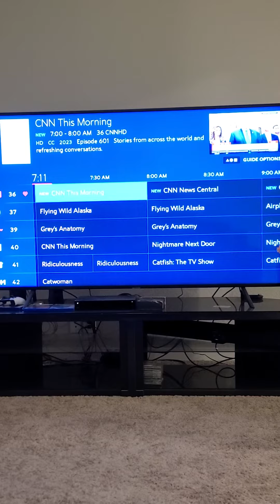Trump using the racist card, did David Chappelle see this, Why not used the Affluenza card instead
Trump using the racist card, did David Chappelle see this, would he have been better off using the Affluenza card instead

I wonder out of curiosity if David Chappelle saw this footage of Privilege Donald Trump who eats Kentucky Fried Chicken with a knife and a fork so that he can keep his hands from getting dirty just use the race card

I think that he would have been better off using the Affluenza card if you ask me David Chappelle what do you think

Elevated Hand slap, high five

But seriously all jokes to the side my Holy Extraterrestrial Homosapien Superiors or H.E.T.H.S for short from outer space the ones that we identify as angels and God and Jesus Christ of Nazareth told me that Donald Trump was going to be in tears and he was going to have a meltdown back in April 4th 2017, here is the link below